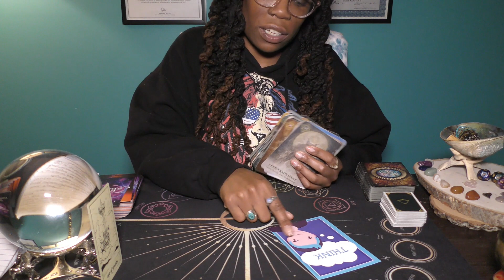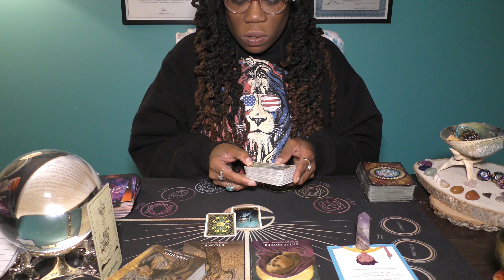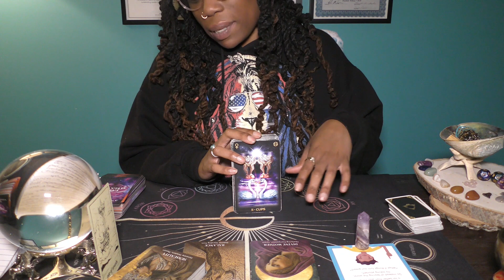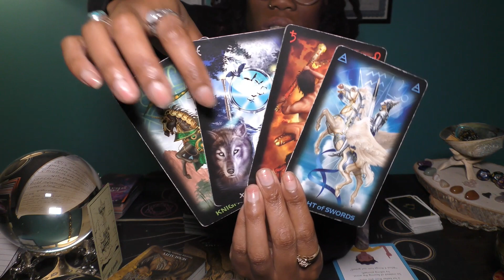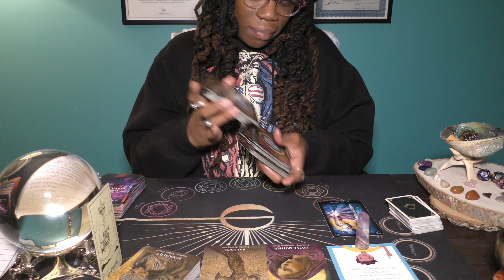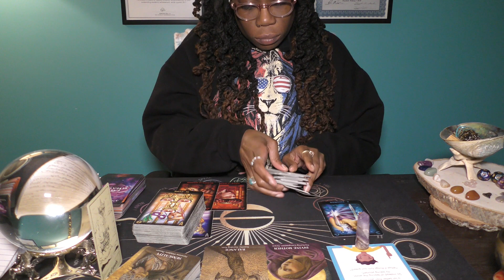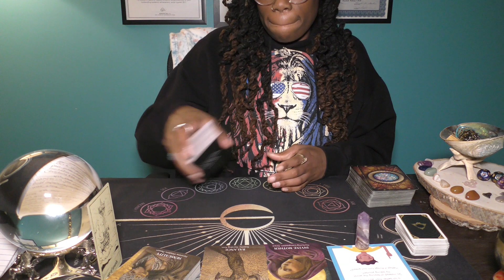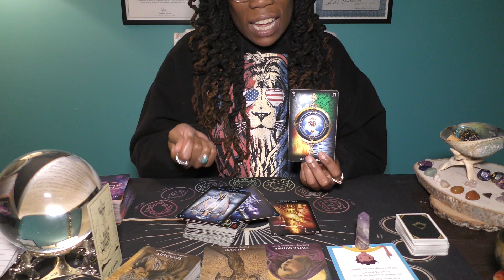♐️SAGITTARIUS | Shoo, Fly...Don't Bother Me.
Welcome!

I am Amira, a Spiritual and Mental Health Practitioner who happens to be functioning through the dysfunction.

 Do you need advice on daily challenges or support along your healing journey?
 BOOK A PRIVATE SESSION OR CONSULTATION TODAY.

With love and resonance,
-Amira